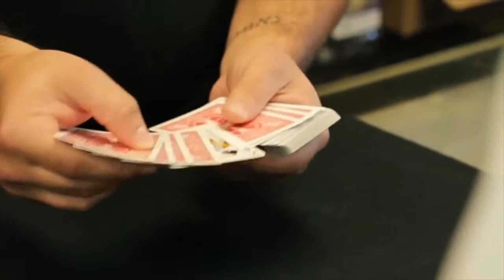폴라리티 시연영상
관객이 스스로 카드를 찾아내는 놀라운 마술도구입니다.
아주 쉬우면서도 정말 놀라운 효과를 얻을수 있습니다.